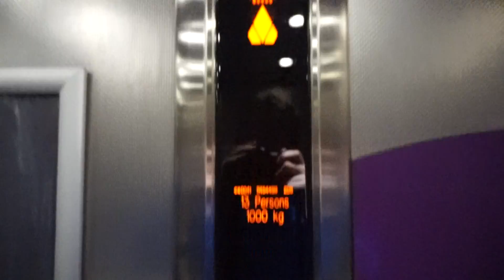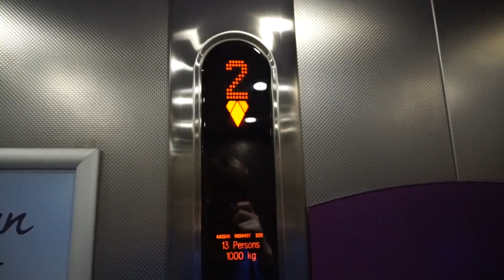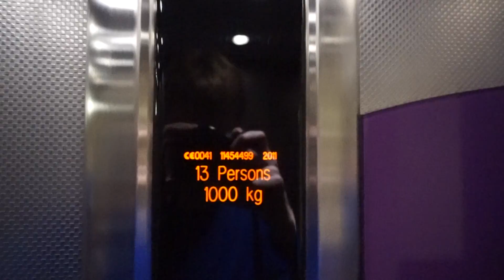2011 Kone traction elevators at Premier Inn Stansted Airport Essex England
(3/14/2017) These three lifts get so well used. Some of the buttons feel funky but overall each elevator runs quickly and smoothly. Key-carded.